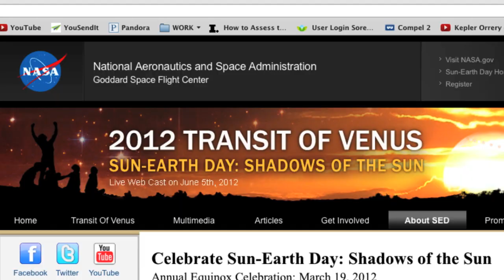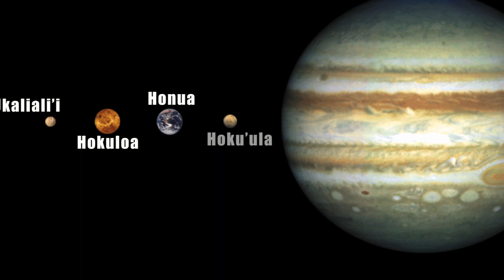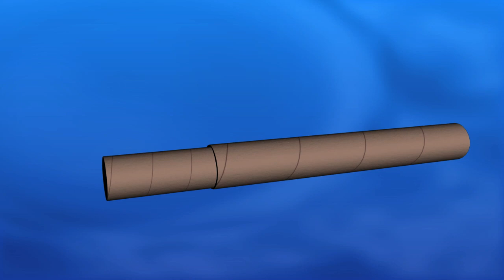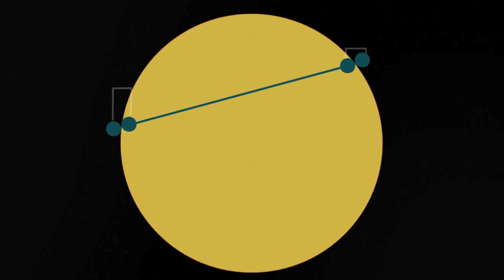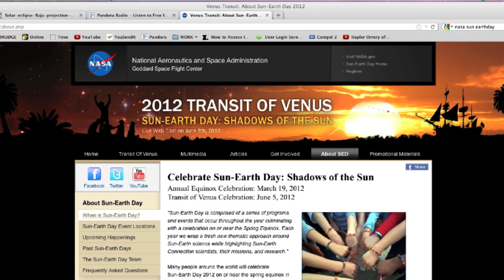Hawaiian Students Learn About the Venus Transit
NASA's Sun-Earth Day travelled to a native Hawaiian elementary school in Hilo to record a classroom activity about the Transit of Venus.  The students built small telescopes and practiced following a model of Venus across a projected image of our Sun.  Along the way, they learned about the 1874 Transit event which ties in closely with Hawaiian history.